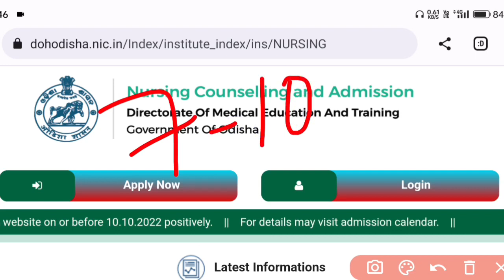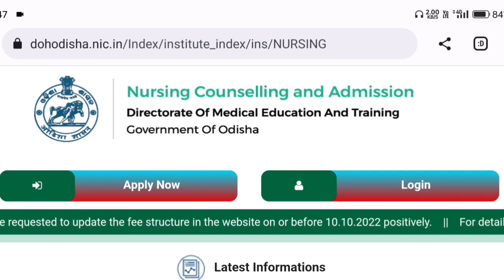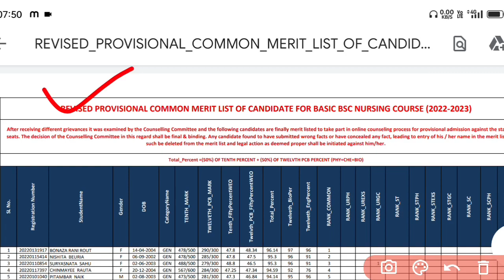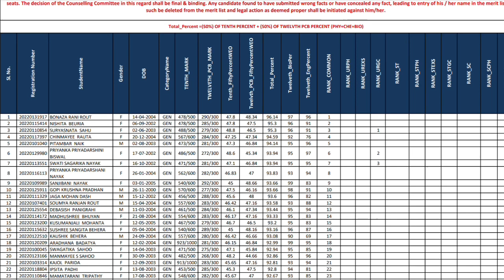BSc Nursing and All Nursing Courses Final Merit List Released,What is Online Councelling, Procedure,